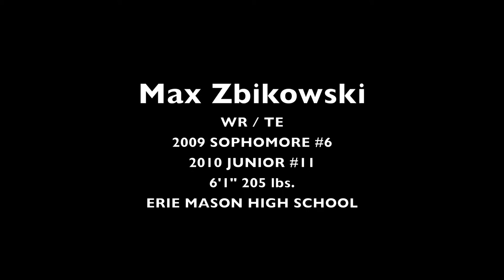Max Zbikowski 2011 Football Highlights